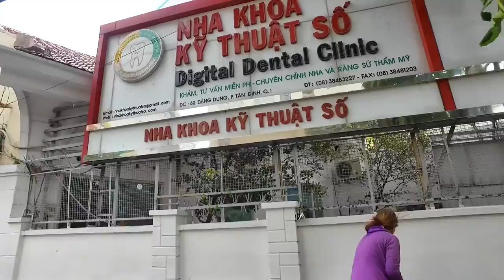XÓM CHÙA Tân Định Đường NGUYỄN VĂN NGUYỄN Quận 1 Sài Gòn